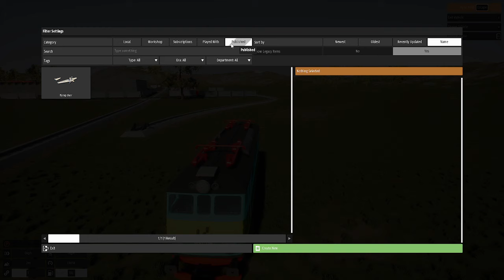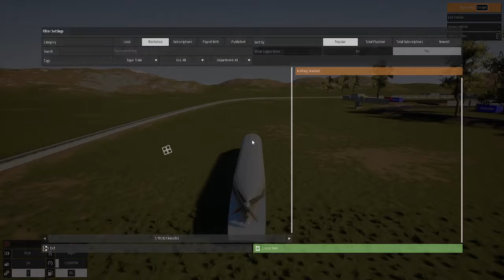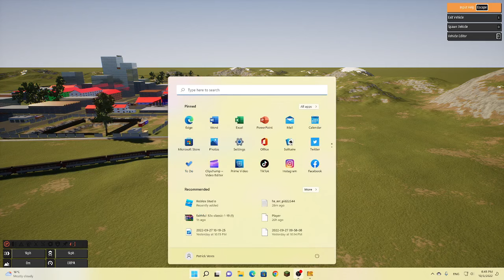Brick Rigs train mod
Discord link now working